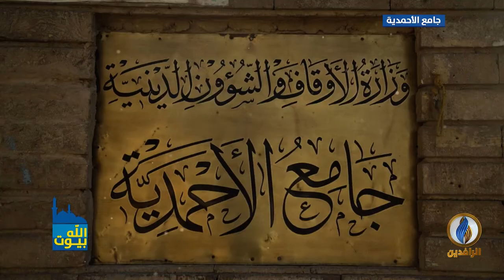بيوت_الله | جامع الأحمدية.. من مساجد بغداد الأثرية القديمة في جانب الرصافة